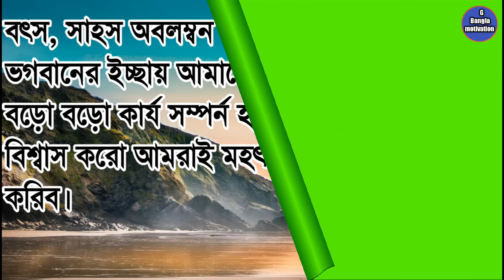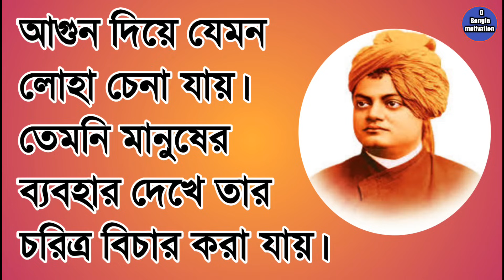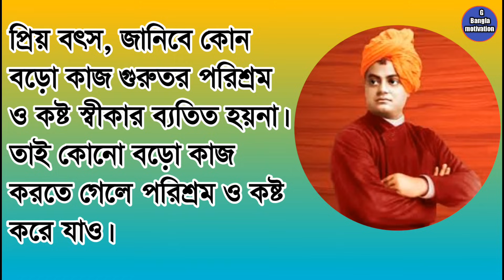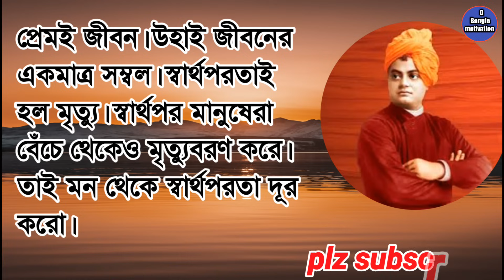Swami vivekananda bani in Bengali / স্বামী বিবেকানন্দের সেরা বাণী / swami vivekananda bangla quotes.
keyword**
Morning motivation
Best motivational speech in bengali
Bangla motivation
success
success your life
success motivation
success motivation video
bangla success quotes
swami vivekananda speech
swami vivekananda
 স্বামী বিবেকানন্দ জীবনী ও বাণী
 swami vivekananda story in Bengali  tips to wake up early in Bengali
 swami vivekananda speech Bengali bangla motivational video
bengali inspirational video
Courage is the strength
swami vivekananda quotes in bengali swami vivekananda success tips success quotes
 bengali
 bangla

Public -22/4/2020